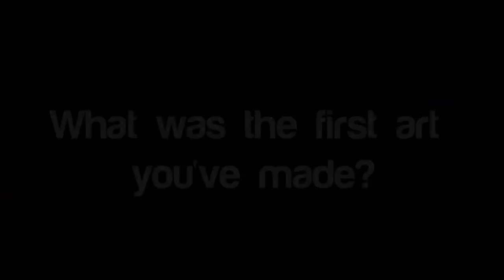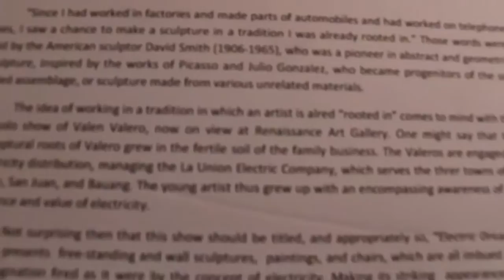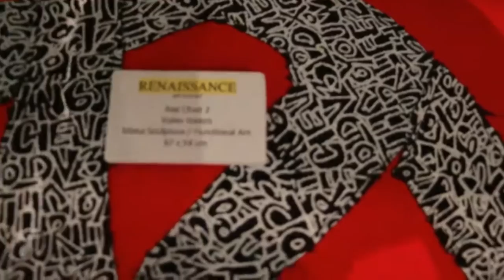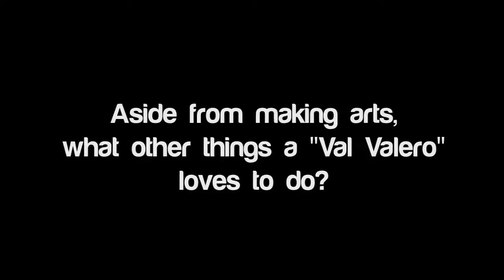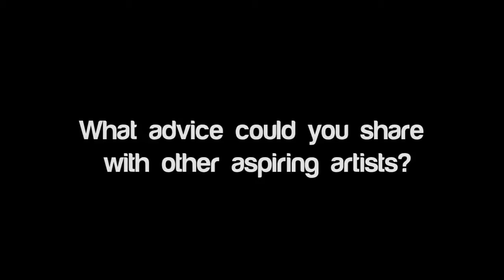Electric Dreams: Recent works of Valen Valero at Renaissance Art Gallery